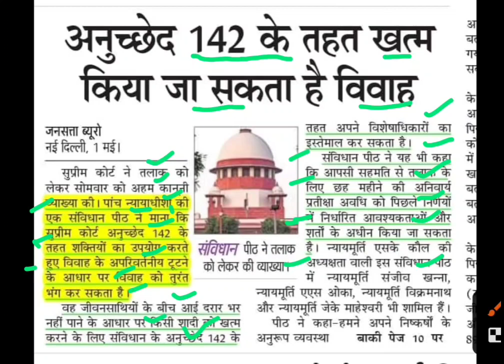अनुच्छेद 142,anuched 142 kya hai,article 142 latest news,anuched 142 latest news,article 142 news